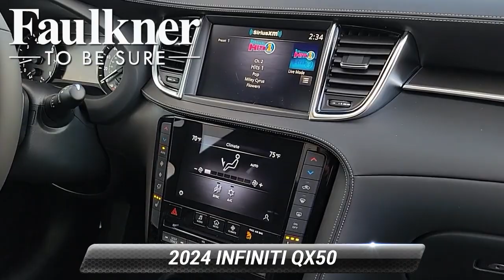New 2024 INFINITI QX50 LUXE, Willow Grove, PA RF101359